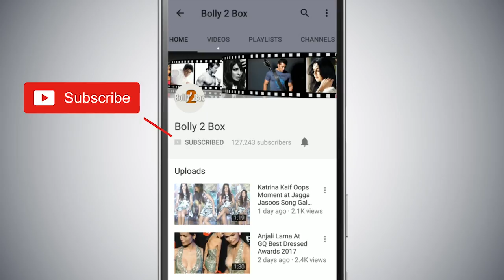Salman Khan Producing A TV Show On Mumbai Police